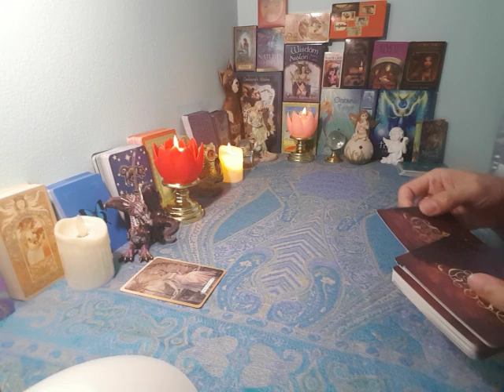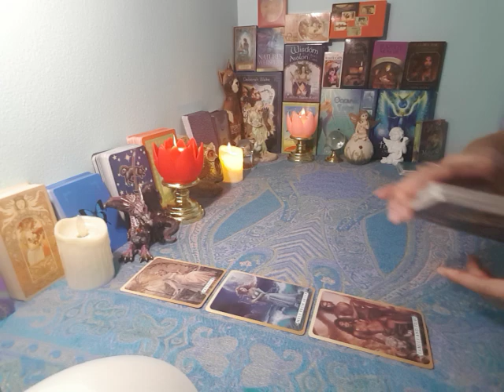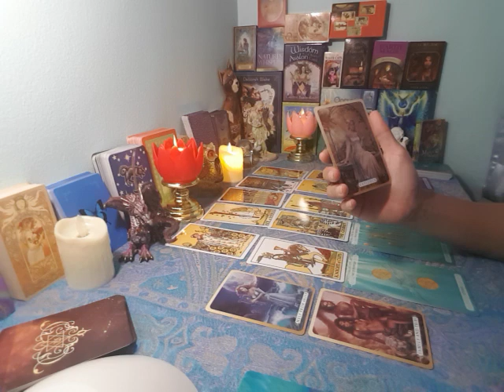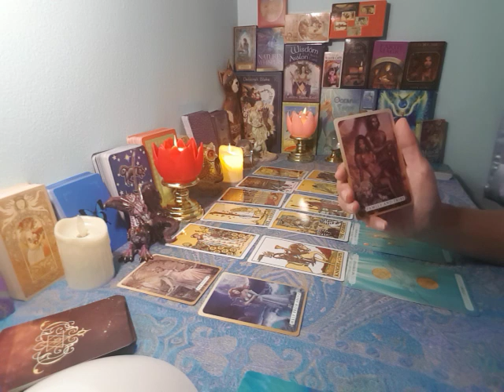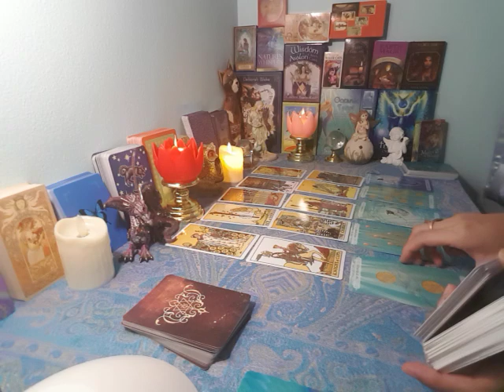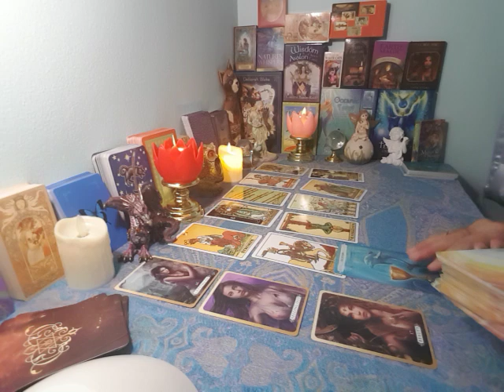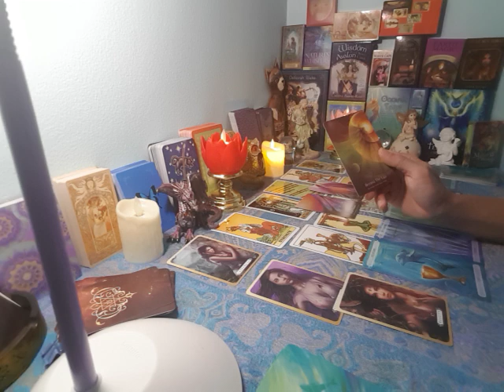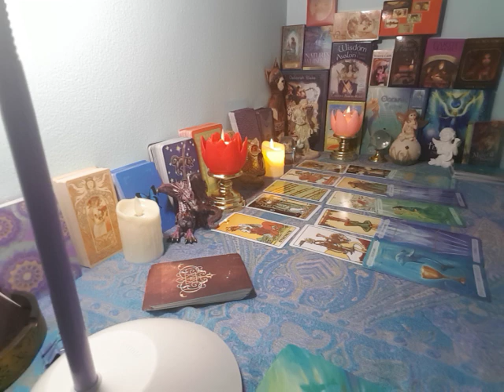ดวงความรักราศีเมถุน กันยายน63 ตอน2 คนมีคู่ ความสัมพันธ์ไม่ชัดเจน